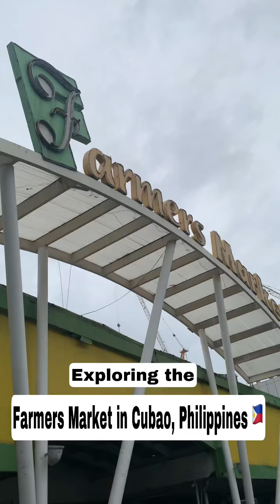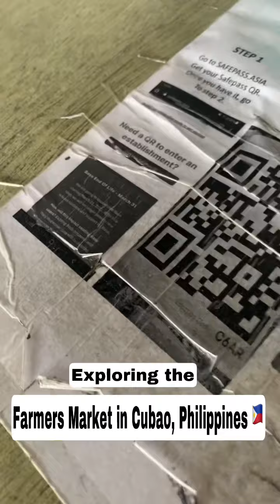Farmers Market in Cubao, Philippines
The wet market in the philippines from where you can buy fresh meat seafood vegetable fruits and they are cheaper prices comparing to the grocery store. It’s almost half cheaper than the price.